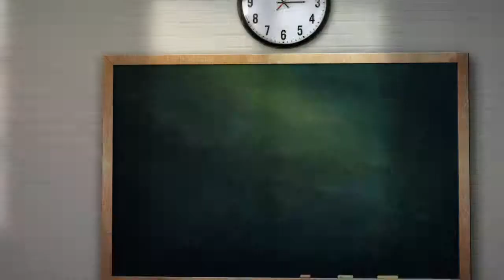Fred Kahura-Ugi Na Umenyo Gikuyu Tv 11/10/2017 Prt2